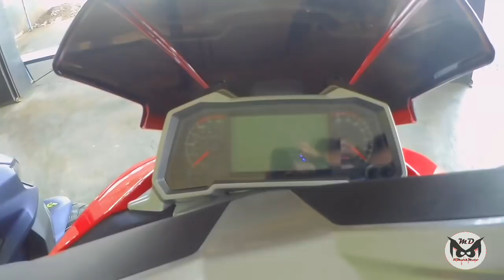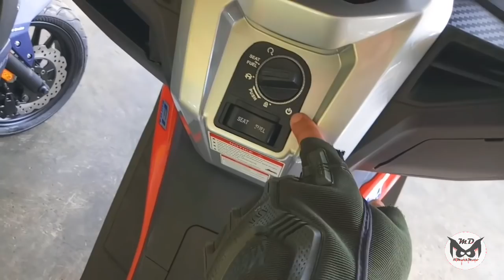PRICE x REVIEW | BAGO KA BUMILI NG RUSI RFI 175 PANOORIN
RUSI BALIWAG BRANCH
BALIWAG BULACAN

Keep Safe and healthy mga bess..

*NoHateLoveLangs
*RespectALLRiders
*WillingToLEARN